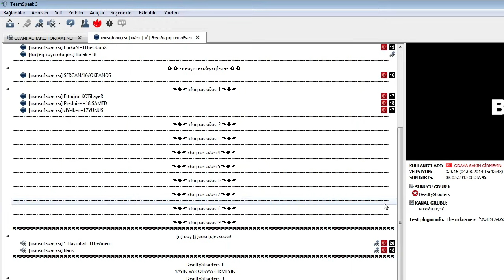DeadLyShooteRs Vs JOYGAME - 56 DAKİKA / BLoodRappeR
Gerçekten eğlenceli ve çekişmeli bir oyun oldu çok teşekkür ederiz :)
Her hakkı saklıdır başka kanala yüklemek telif hakkına sebep olacaktır.